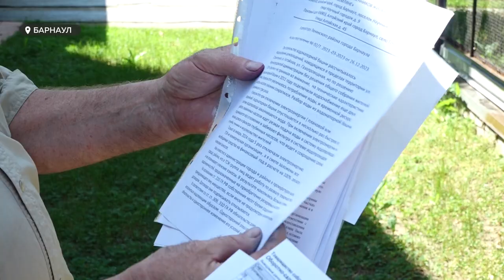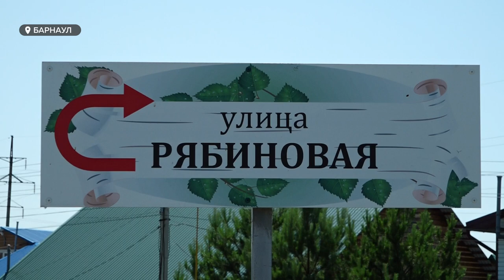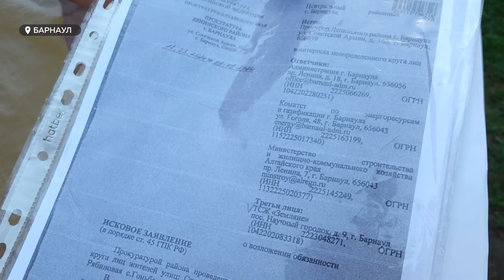Жители Гоньбы обвиняют председателя ТСЖ в отсутствии воды и не только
Почти неделю без воды в жару. Жителям села Гоньба пришлось проходить ежедневный квест, чтобы выжить. По их мнению, причина отключения - конфликт с председателем ТСЖ.